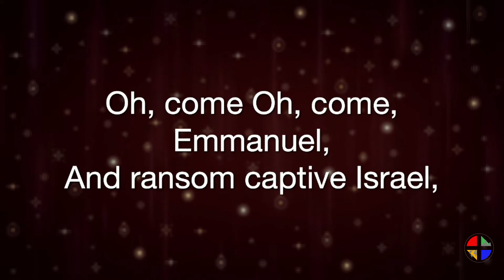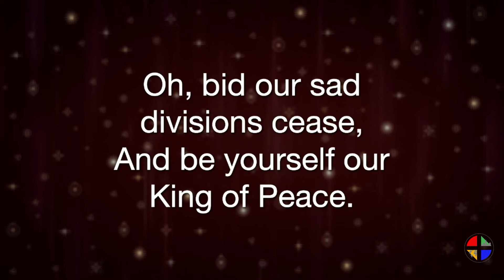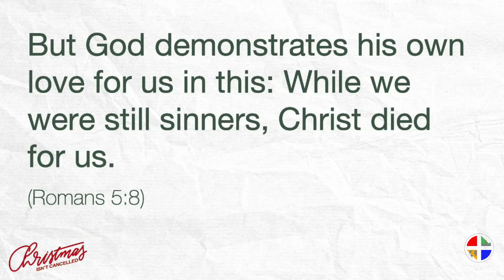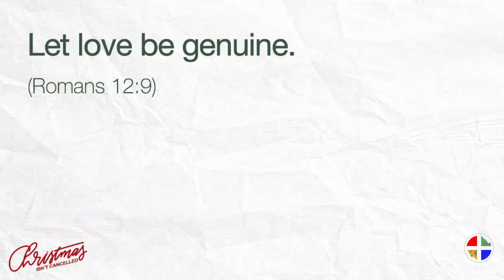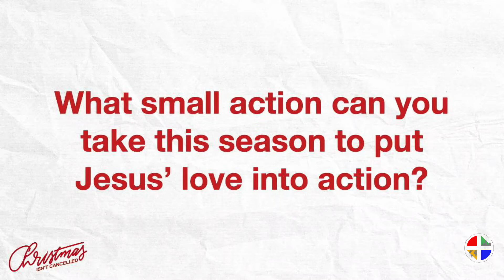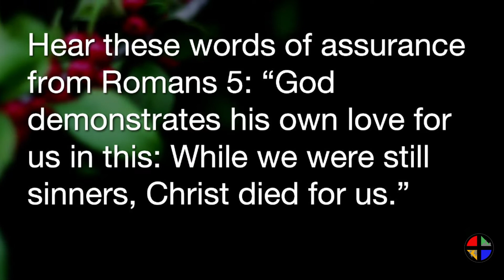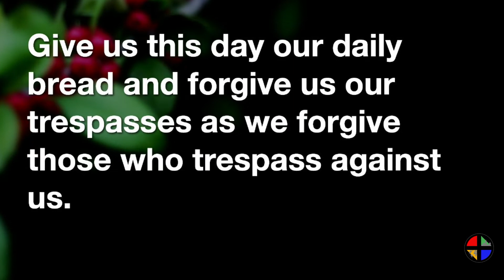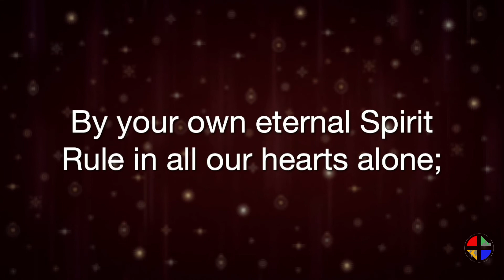Holy Savior Stream (12-6-2020)